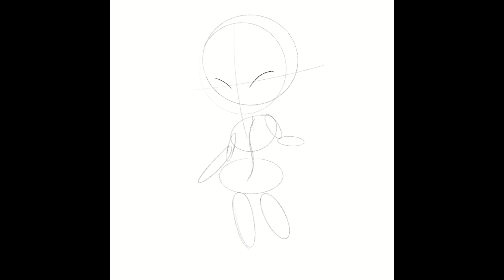Shamanka Time Lapse Speed Draw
Speed drawing an original character in Procreate.